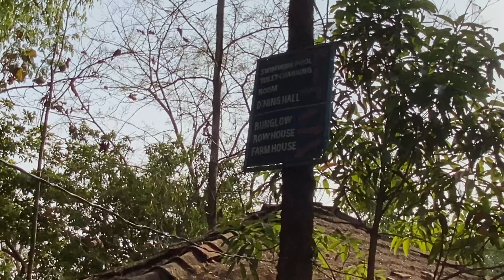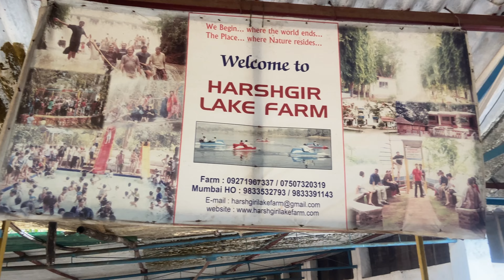दहा वर्षांपूर्वी ची harshgiri // आणि दहा वर्षां नंतर तिची अवस्ता काय आहे // harshgiri vlog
दहा वर्षांपूर्वी ची harshgiri // आणि दहा वर्षां नंतर तिची अवस्ता काय आहे // harshgiri farm resort

Harshgiri farm resort
Harshgiri
Best place to picnics
Best place
Harshgiri lake farm resort
Harshgiri farm

Vidio shoot by : I phone 11

atishvarkute vlog